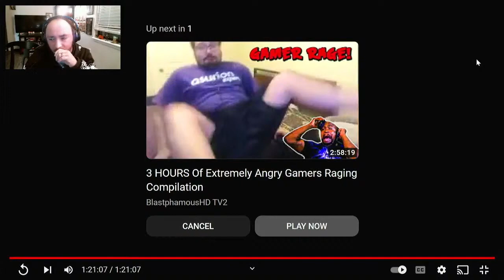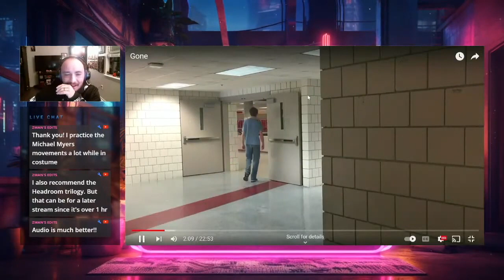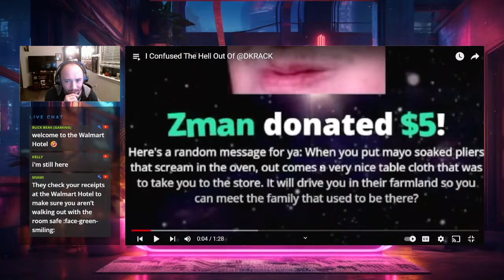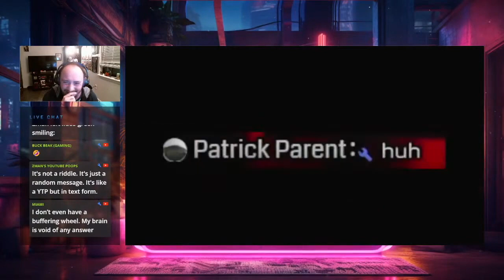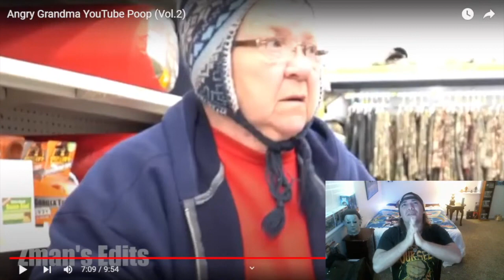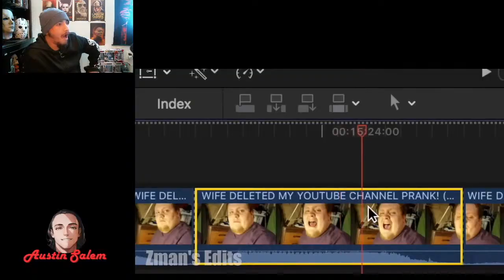Austin Salem Transforms Into Angry Grandma